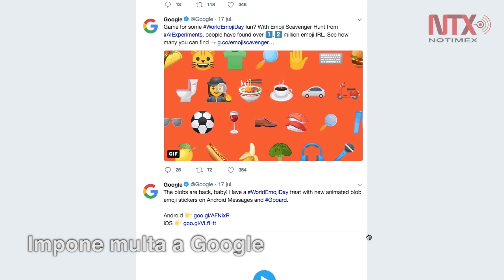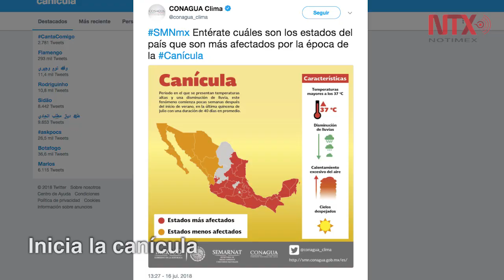Corte Informativo 19-07-18